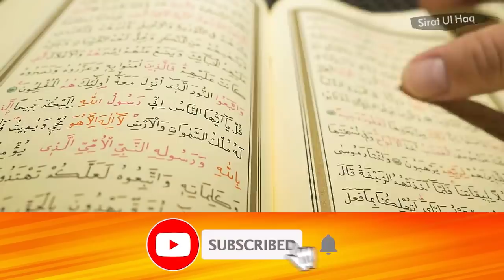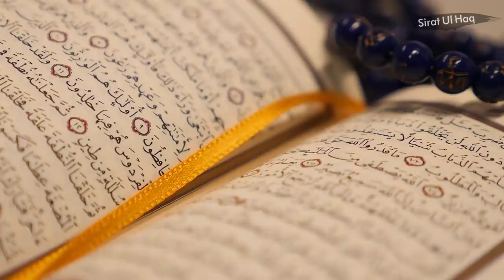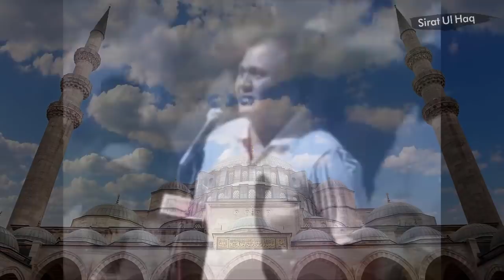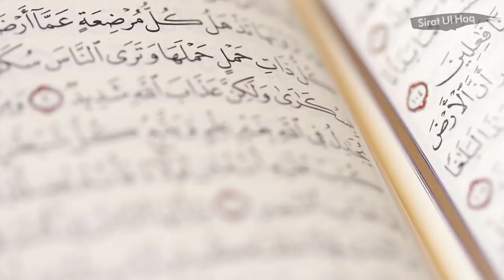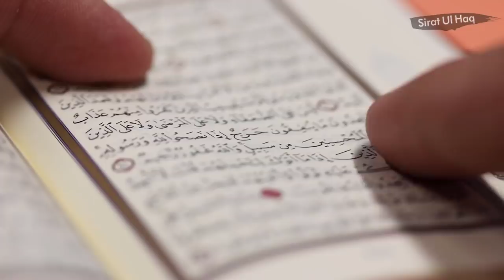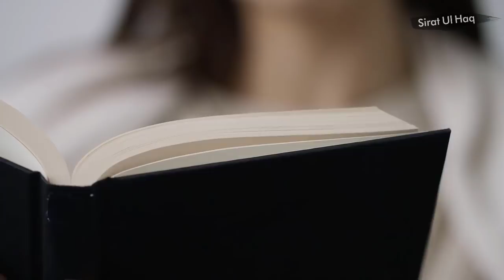Qadiani Group ki haqiqat By Dr Zakir Naik